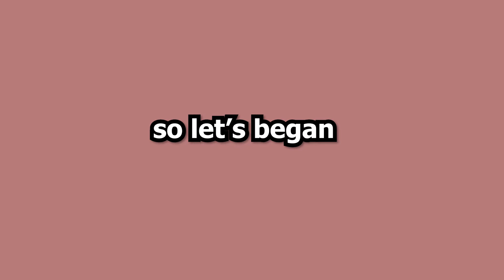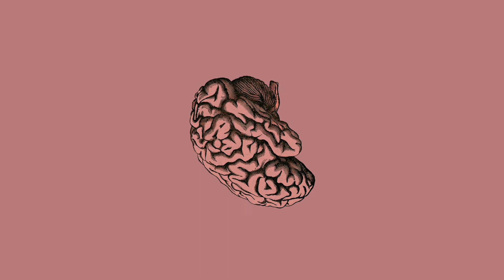Shia LaBeouf gives you the biggest motivation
always be positive 😉and practice what you have learned as best as you can💪.
thinking is inspires and motived you🙇‍♂️ , practicing is change your life🏃‍♀️.